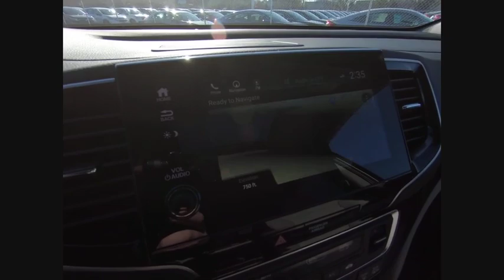2020 Honda Pilot Lisle IL H00002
2020 Honda Pilot Touring

The Honda Superstore of Lisle. Right on the Money!brbr2020 Honda Pilot Touring 7 Passenger AWD 9-Speed Automatic Lunarbrbr19/26 City/Highway MPGbrbrDue to our high inventory turnover, it may be possible that a listed vehicle may be sold. If so, we will try to find a similar vehicle comparably equipped for a similar price. All vehicles are for customers only and no vehicles will be sold to dealers or dealer entities. Honda of Lisle doing business in the area for over 50 years. Serving the communities of Lisle, Naperville, Aurora, Glen Ellyn, Wheaton, Lombard, Elmhurst, Villa Park, Downers Grove, Westmont, Bolingbrook and Chicago.